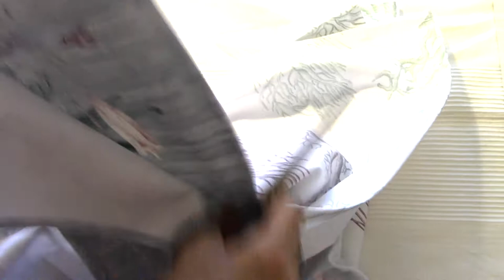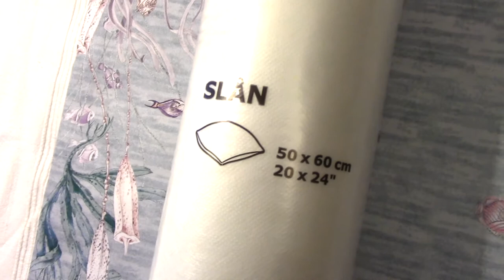Pillow DiY out of 2 Kitchen Towels |Nautical Theme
Pillow DiY out of 2 Kitchen Towels (WATCH IN HD)
Hello! ☀️
Hope you enjoy this fun and easy DiY!